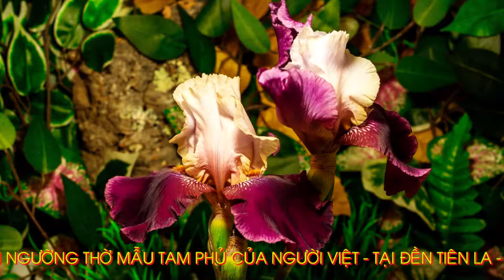Thanh Long Dâng Văn Chầu Đệ Nhị - Thể hiện: Đồng Thầy: Phạm Thị Oanh